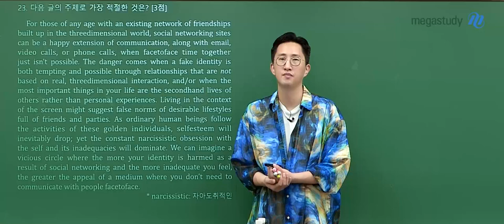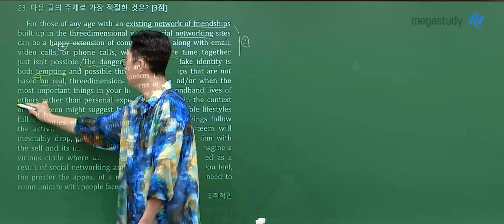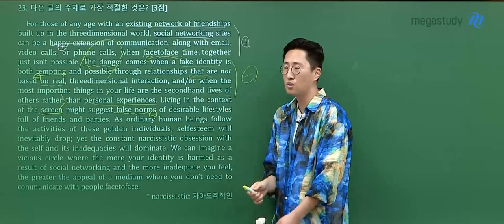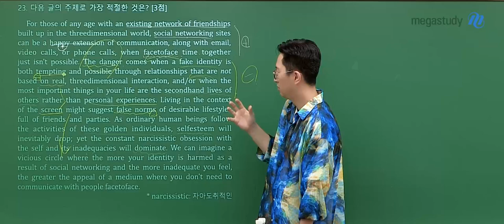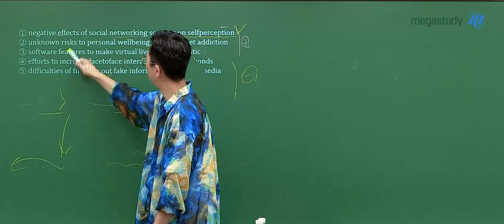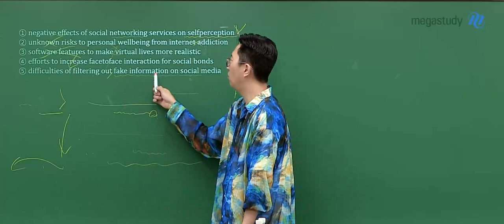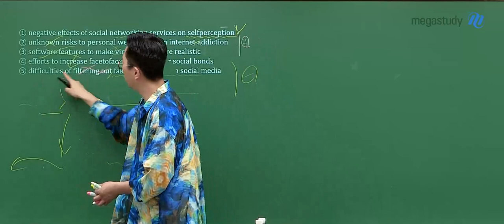[메가스터디] 영어 김지영쌤 - 2024학년도 고3 7월 학평 영어 해설강의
영어 김지영 선생님의 2024학년도 고3 7월 학평 영어 해설강의 영상입니다.